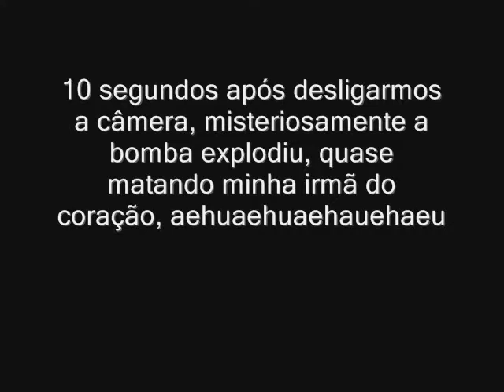Bomba Fail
aehuaehueahuea, aloprandooo